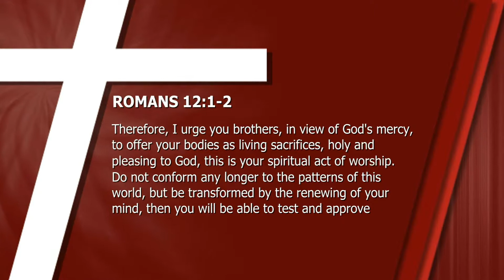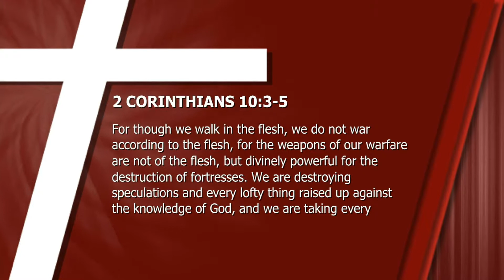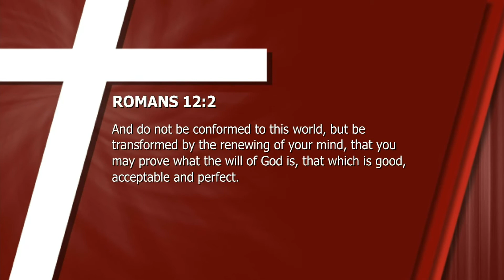Do You Feel Your Mind is in Bondage?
Guest Host: Neil Cole